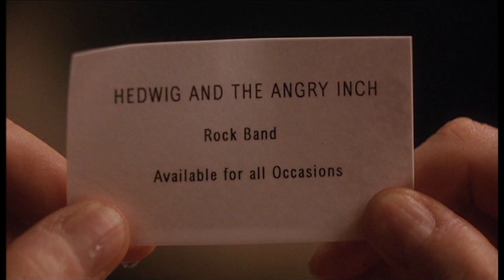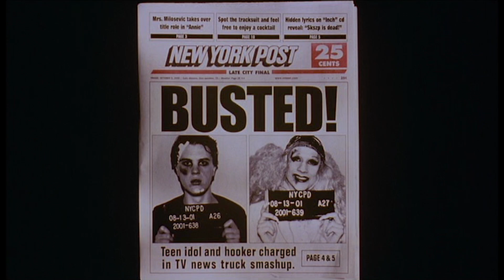Hedwig and the Angry Inch (2001): Film Score Composition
Directed by John Cameron Mitchell
Starring John Cameron Mitchell, Michael Pitt